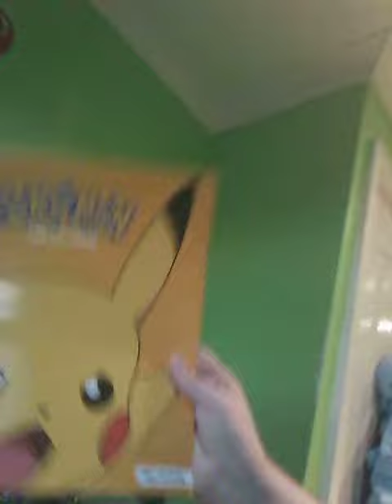Gallademas Day 25 Presents Showcase